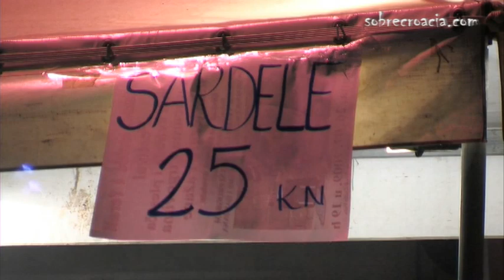Fazana, Croacia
Fazana, peninsula Istria Croacia. Footages of Fazana,Istra, Croatia.